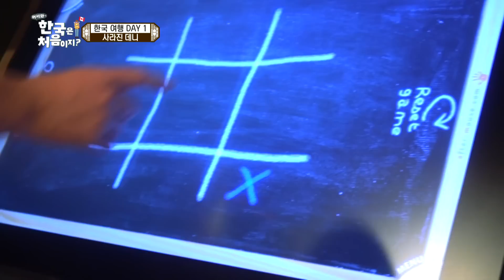한국 호텔에 온 캐나다 친구들의 현실 반응! l 어서와정주행​ l MBCevery1 l EP.94-4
여기가 강남 호텔이야?!ㅇ0ㅇ
자꾸만 웃음이 나오는 캐나다 친구들의 현실 반응!